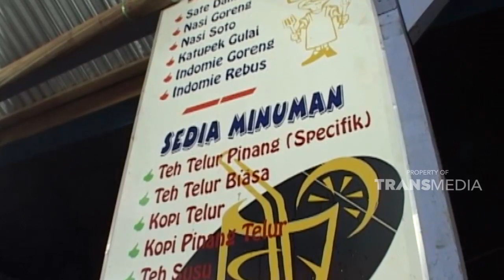Mencicipi teh telur pinang di Bukittinggi | JELANG SIANG